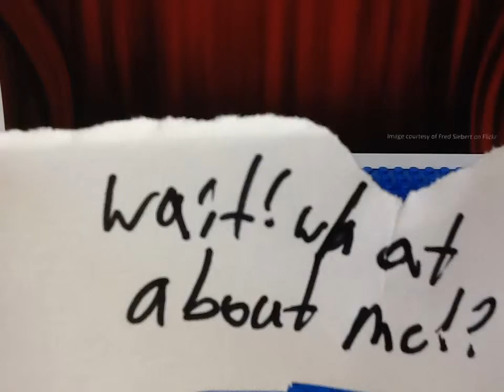The Lemonade Battle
The Lemonade Battle. Made with Smoovie for iPad